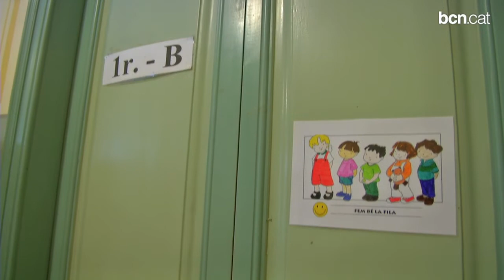Les escoles es posen al dia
L'Ajuntament invertirà 25 milions d'euros en un pla de reforma, ampliació i millora de 100 centres educatius de la ciutat. Es rehabilitaran façanes, cobertes i espais interiors. Més informació a